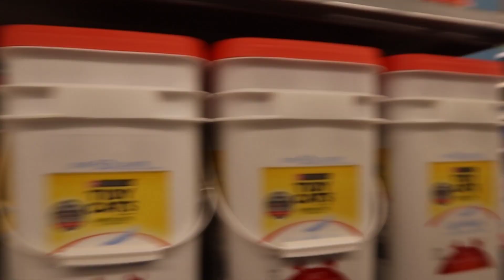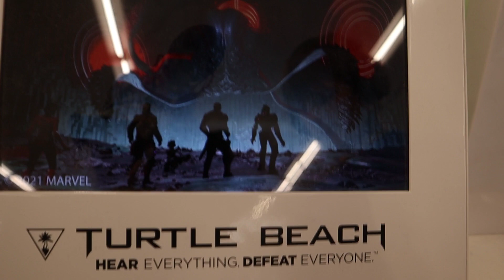Trying to get kicked out of WALMART